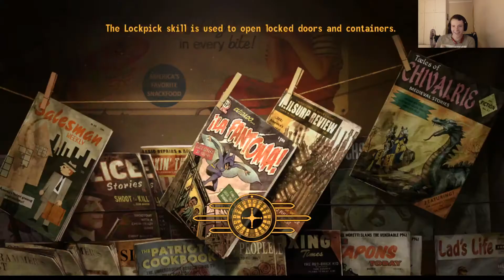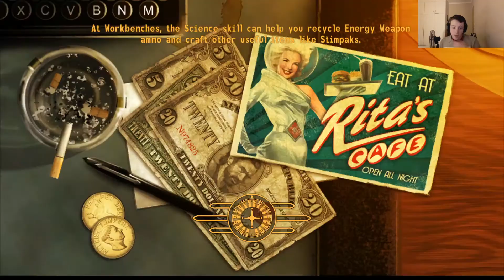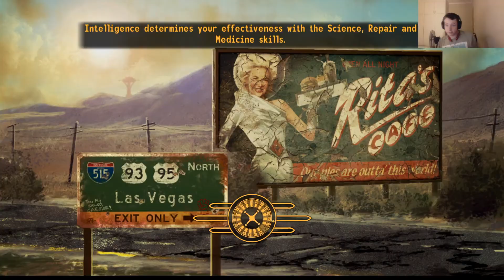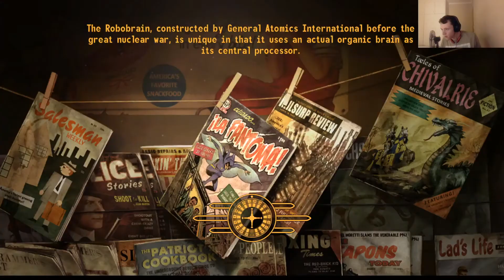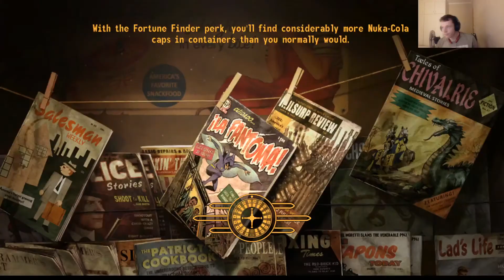Fallout New Vegas: Part 24, Leaving the Nightmare behind!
Thumbnail created by "Gh0sT_Nathan"